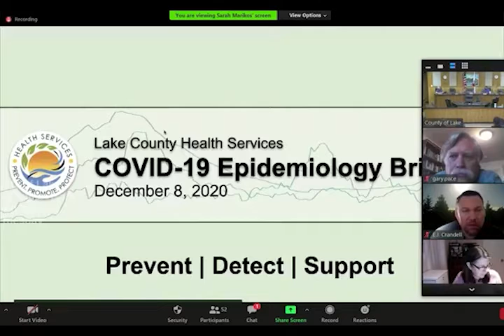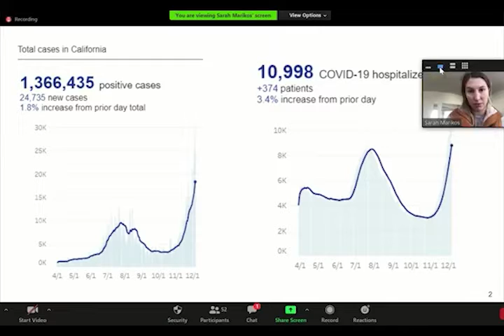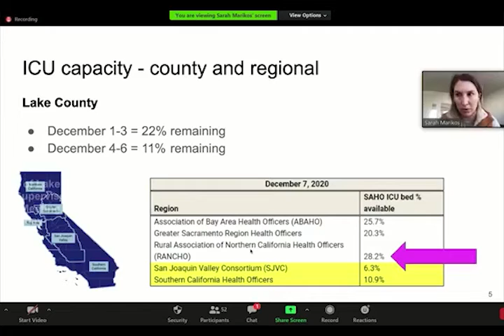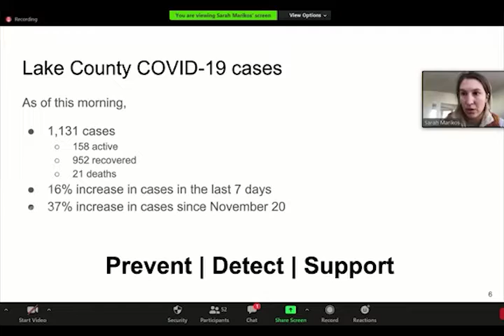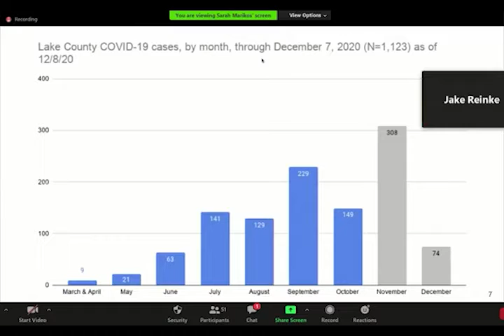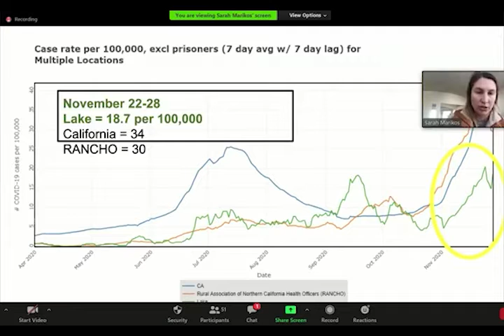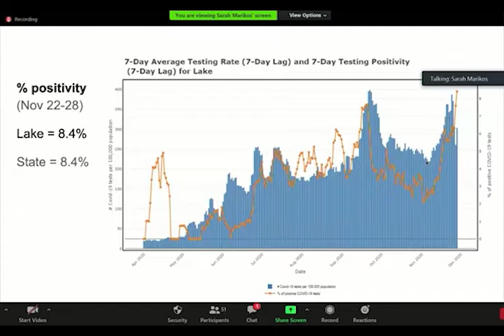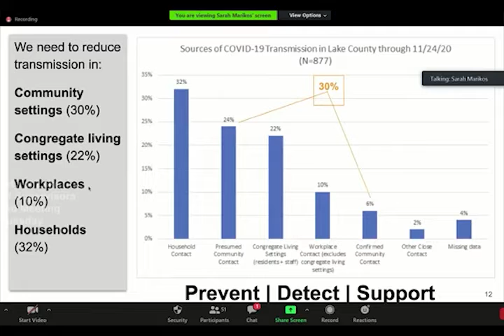Lake County COVID Update - Board of Supervisor's Tuesday 12/08/20 Mtg.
Lake County COVID Update from the  Board of Supervisor's Tuesday 12/08/2020 Meeting

County of Lake Public Health Officer, Gary Pace, M.D. &
Epidemiologist, Sarah Marikos